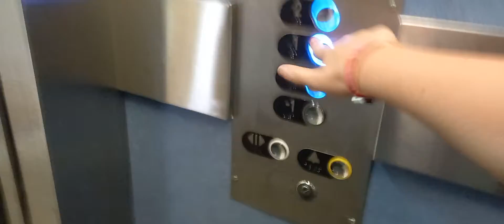Muffled Otis Voice